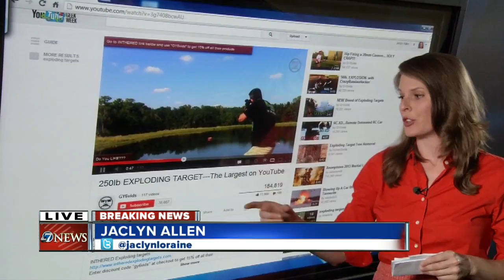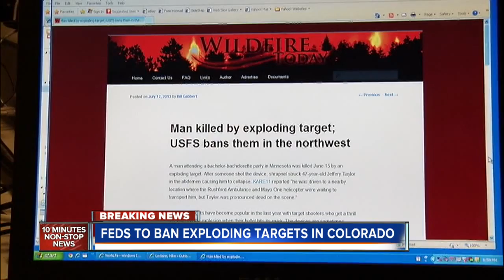Exploding targets to be banned in Colorado USFS forests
8/4 10 p.m. -- 7NEWS breaking the news Sunday night that exploding targets will be banned in Rocky Mountain USFS forests.  Jaclyn Allen says the formal announcement will be made Monday.